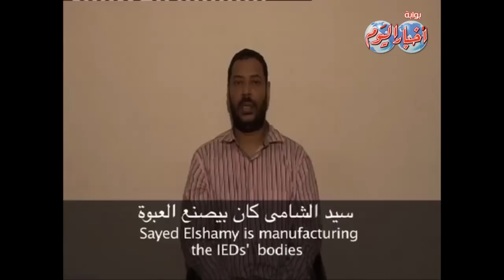إعترافات أعضاء الخلية الإرهابية